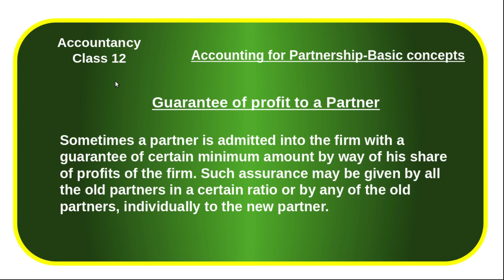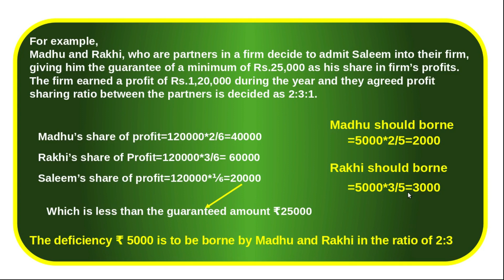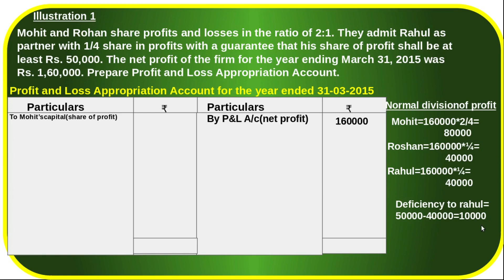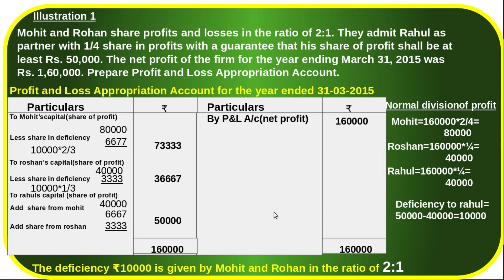+2 Accountancy | Accounting for Partnership | Guarantee of Profit | With solved Illustration.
Chapter 2

Preparation of profit and loss Appropriation account when the firm offers Guarantee minimum profit to a Partner.
With solved illustration and Malayalam explanations..